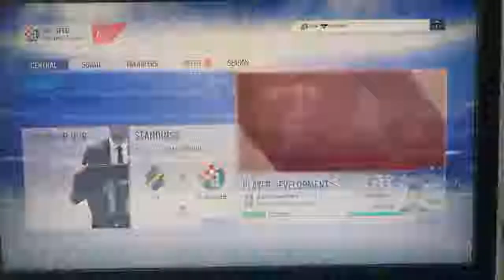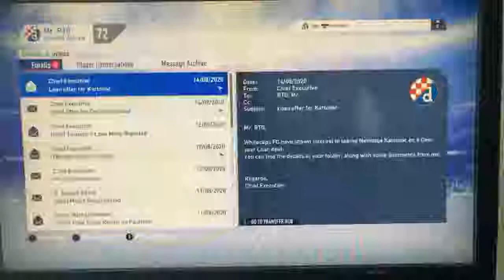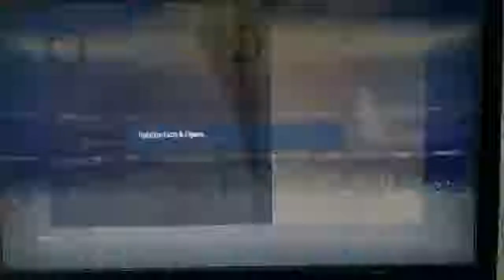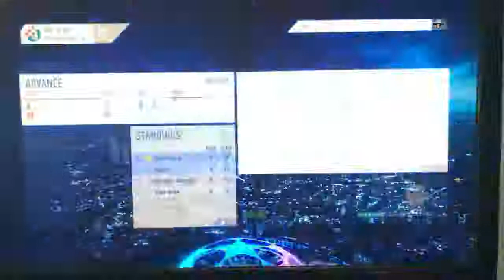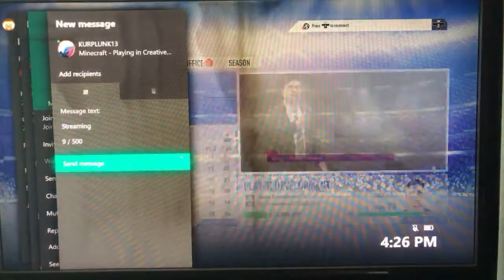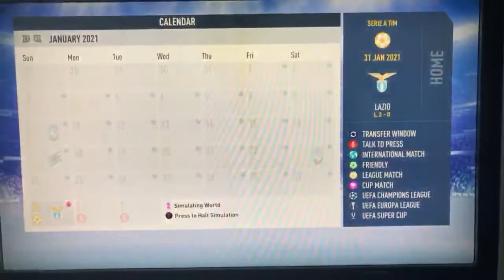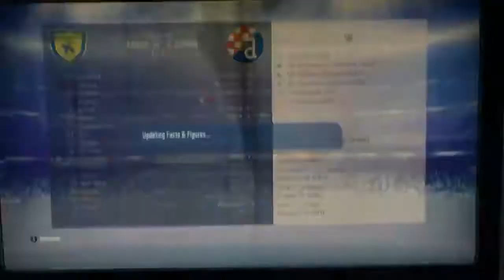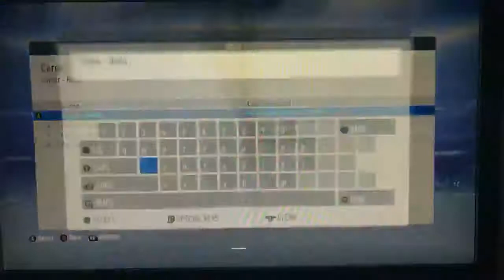Dinamo Zagreb RTG - 2